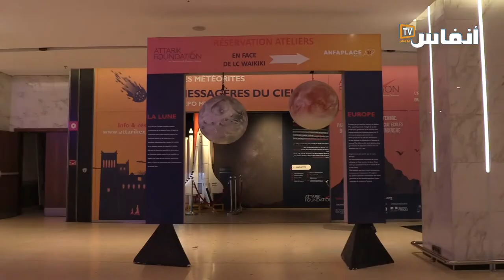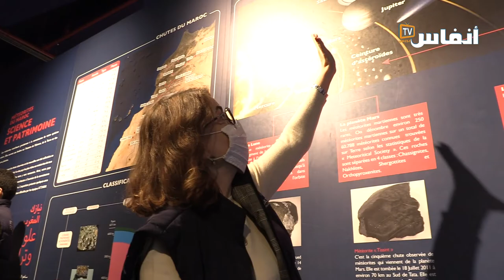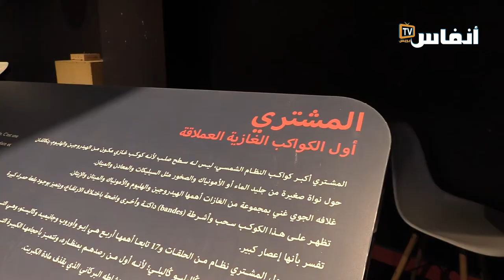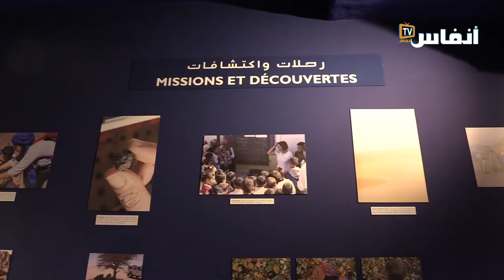حسناء الشناوي: أكثر من ألف تلميذ زاروا معرض" النيازك: رسل من السماء" بالبيضاء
تمكن أكثر من ألف تلميذ من زيارة معرض" النيازك: رسل من السماء" بالبيضاء، وكانت الفرصة متاحة لهؤلاء التلاميذ للاقتراب من هذا العالم

# أخبار_عاجلة